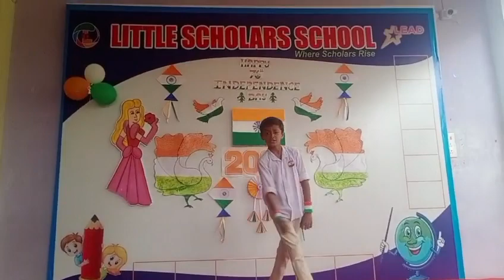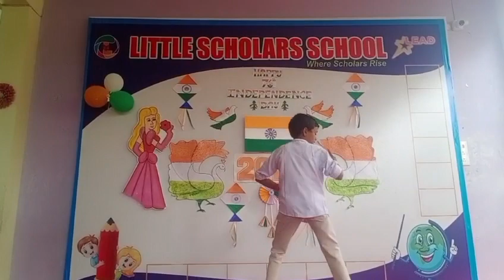India Wale | Independence Day Celebration 🇮🇳 | LSS Velimela | Hyderabad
India Wale dance performance by M.Manikanta